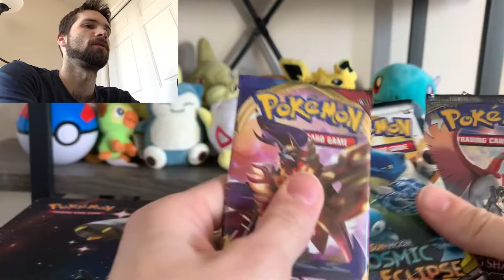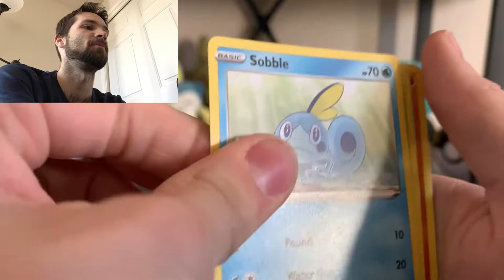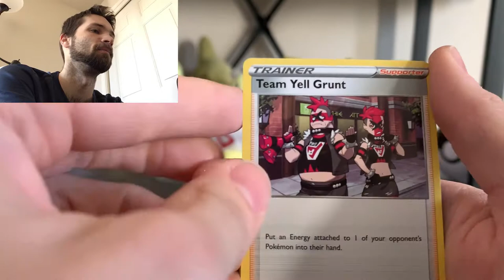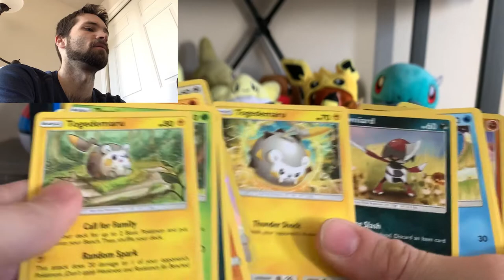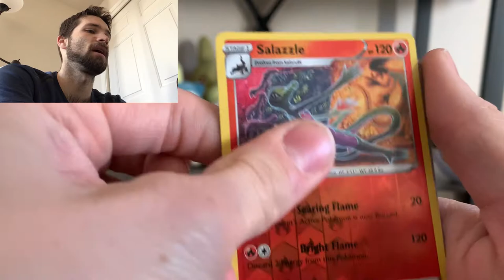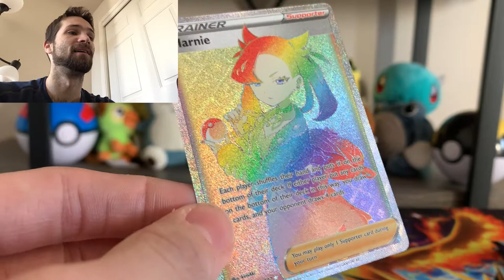I choose you Scorbunny!! Last Tin Opening!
My Pokemon Go Trainer Code: 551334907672